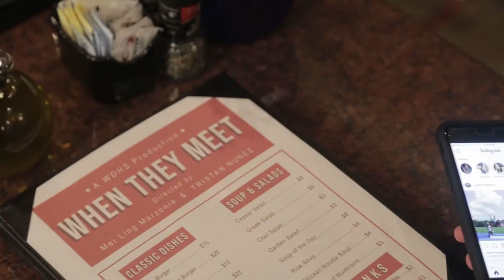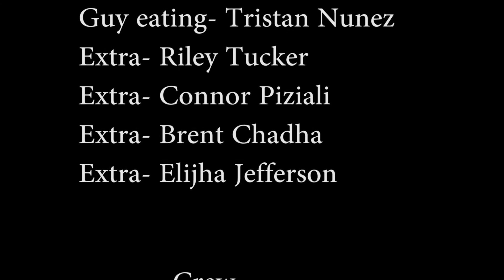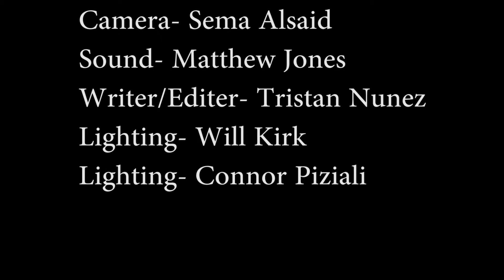When They Meet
WDHS Productions 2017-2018. Directed by: Mei Ling Marzonie and Tristan Nunez